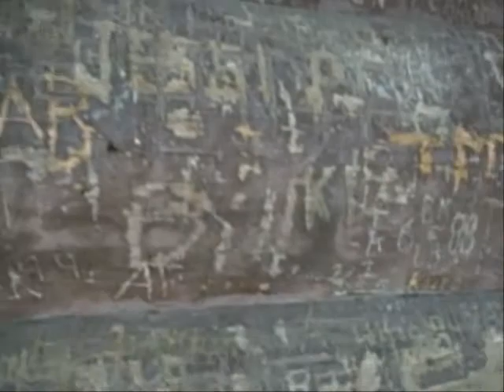Lost Episode 2 Part 2.wmv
The second episode of our version of LOST.
Join Charlie, Jack, and Sawyer as they discover more of the island and its mysteries.